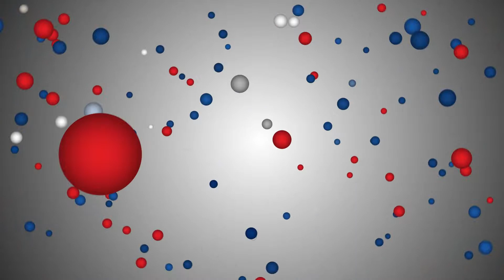Are some of the ads misleading?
প্রসাধন সংক্রান্ত নানা বিজ্ঞাপন কি আদৌ ফলদায়ক। নাকি তা শুধুমাত্র একধরনের প্রোলোভন? এই ধরনের বিজ্ঞাপন কি কোন রকম ভাবে মানুষের মনে বৈষম‍্য তৈরি করছে? এই বিষয়ে কী বলছেন সাধারণ মানুষ শুনে নিন...

Advertisements tempt us to purchase the advertised goods especially beauty products or cosmetics. Do these ads bring about any sort of discrimination among people or not?